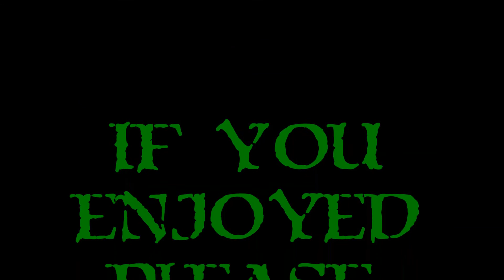First Look - Spellweaver - Ep. 4 - Victory & Also Defeat!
A little bit more on Deck building, a battle against the AI I actually win, and then a crushing defeat.  I've really enjoyed my time playing Spellweaver, I feel as though I am slowly getting better.  It make take me a decade or two to become good, but there's time.  :)  I hope you all enjoyed this First Look mini-series and grats to the winners!  Maybe one day I'll face you and you can roll me!  :D

I'm not particularly amazing at CCG, TCG, or Deck building games, but I still do enjoy playing them from time to time.  Spellweaver just came out and since it has been quite a while, I figured why not check it out.  I like what I've seen and while I may be a bit slow to grasp the entirety of it, I pick it up fairly quick.  I'm nearly ready to get rekt outside the tutorial.  I hope you all enjoy this First Look and go check out Spellweaver for yourselves!

My thanks to the folks at Dream Reactor for sending me a Beta key to test the game, along with a bonus code to unlock a bunch of stuff.  Additionally, they went the extra mile to remind me of the release date!  I love follow up and it's nice to be reminded of something I was looking forward to checking out!